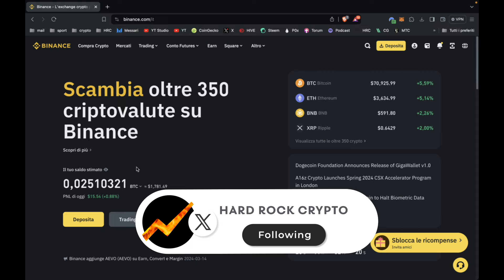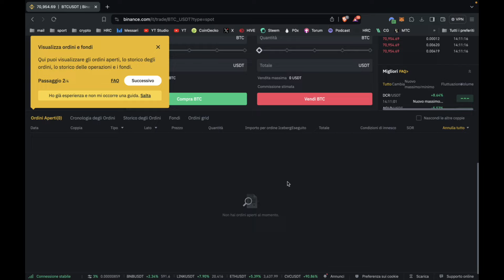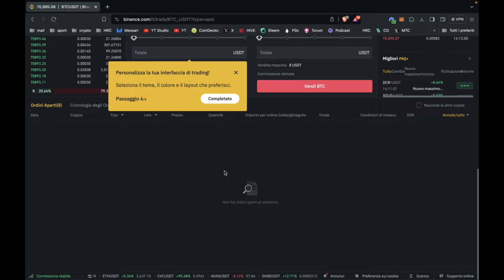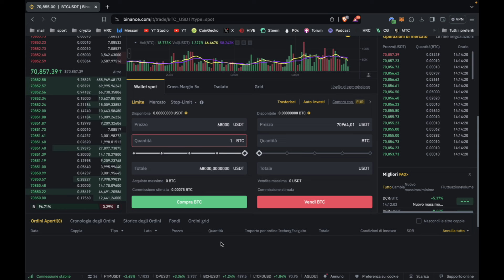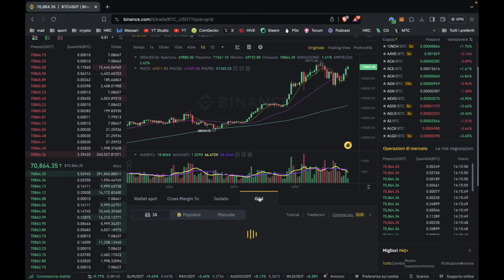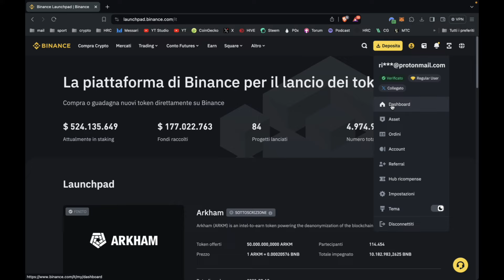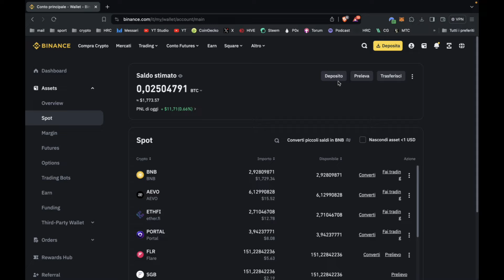Binance Tutorial: Come Fare Acquisti, Earn, Launchpad e Launchpool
Vediamo assieme le funzioni essenziali di Binance per sfruttare al meglio l'exchange di Criptovalute che è attualmente il Numero 1 al mondo.

Momenti Chiave:
0:00 Il numero 1
0:37 Registrazione e Verifica dell'identità
2:04 Trading Spot
4:42 Altre funzioni di mercato
5:21 Earn
5:48 Launchpad e Launchpool
6:19 Dove trovare i propri fondi

Le informazioni contenute in questi video riguardanti criptovalute e finanza sono fornite a scopo divulgativo e didattico e non costituiscono consulenza finanziaria o investimenti. Gli autori di questi video non sono consulenti finanziari, né sono autorizzati a fornire consulenza di alcun tipo. Le opinioni espresse nei video sono personali e basate sulla ricerca e l'analisi degli autori al momento della registrazione. I mercati finanziari, comprese le criptovalute, sono estremamente volatili e comportano un elevato rischio di perdita del capitale. Prima di prendere qualsiasi decisione di investimento, si consiglia di consultare un consulente finanziario esperto e di considerare attentamente i propri obiettivi finanziari, il livello di esperienza e la propensione al rischio. L'autore non si assume alcuna responsabilità per eventuali perdite o danni derivanti dall'uso delle informazioni fornite in questi video. Si declina ogni responsabilità per eventuali errori o omissioni nelle informazioni presentate. Inoltre, le normative e le leggi relative alle criptovalute e alla finanza possono variare da paese a paese, pertanto si consiglia di verificare la legalità delle attività e delle informazioni presentate in base alla propria giurisdizione. Gli investimenti nelle criptovalute comportano un elevato rischio e possono portare a perdite significative. Prima di investire in criptovalute o in qualsiasi altro strumento finanziario, si consiglia di effettuare una completa valutazione dei rischi e di agire con cautela. L'autore non possiede alcuna responsabilità per le decisioni di investimento prese dai lettori o dagli spettatori in seguito alla visione di questi video. L'uso delle informazioni presentate è a totale discrezione e responsabilità del lettore o dello spettatore. Infine, l'autore si riserva il diritto di modificare, aggiornare o cancellare qualsiasi informazione presente in questi video senza preavviso.